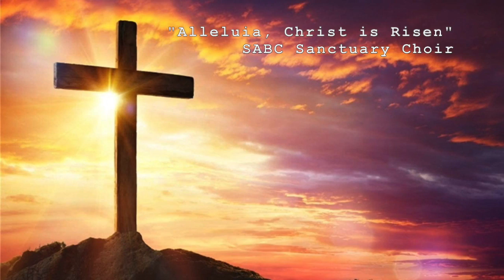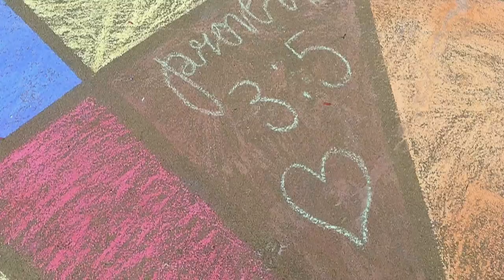“Yes” and “Amen,” SABC Easter Worship, April 12, 2020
The resurrection of Jesus is God's "Yes" to every promise He's made.  Our lives, changed by His living presence is the "Amen" we give to the Easter message.